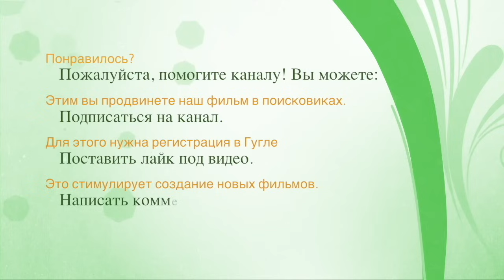Афонский старец Тихон. 2 серия. Цветочек из Сада Пресвятой Богородицы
Перевод с греческого иером. Серафима (Захарова). Музыка Андрея Дмитриева.
Второй фильм из трилогии «Афонский старец Тихон» называется «Цветочек из Сада Пресвятой Богородицы ». В этой части рассказывается о жизни отца Тихона на Капсале, его подвигах и чудесах. Известные уже игумен Кутлумуша Христодул, старец Агафангел, отец Гавриил и другие расставят акценты в нашем рассказе.